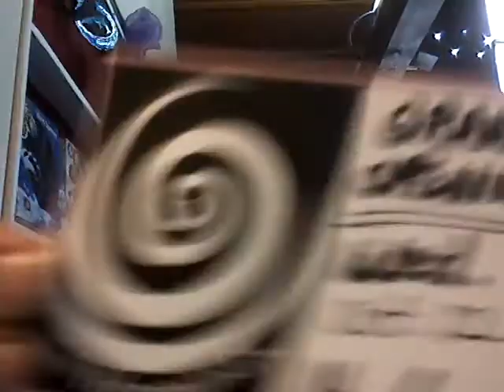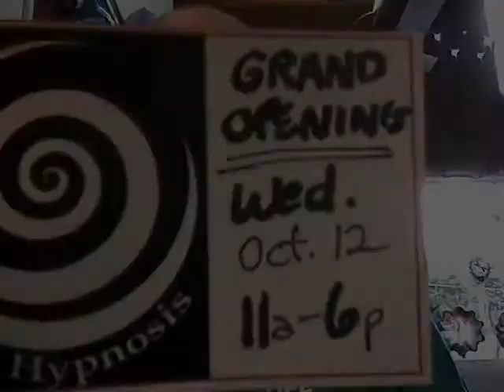@ The Gem: James's Misadventure (Part 2)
Though painful, Jim tells a good story! Note to Jim: Learn to mend!